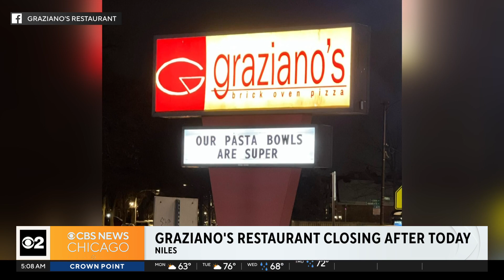Graziano’s Brick Oven Pizza closing after 30 years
A staple in the northwest suburbs for 30 years will close its doors for the last time.